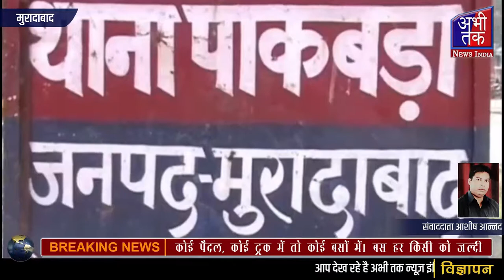कोई पैदल, कोई ट्रक में तो कोई बसों में। बस हर किसी को जल्दी में | Abhi Tak News